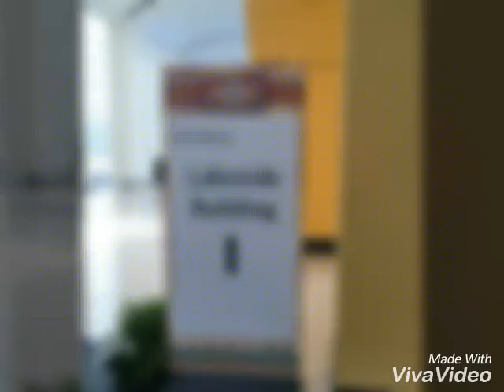2017 AAO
2017 AAO